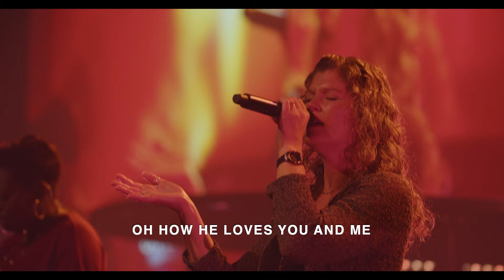Oh How He Loves You And Me + Jesus Loves Me This I Know | Grace Revolution Worship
Formerly Decibel Worship, Grace Revolution Worship is a music initiative by GRC Dallas-Fort Worth that seeks to bring a Jesus-centered, new covenant sound to the world. We are passionate about raising a generation of psalmists who worship in spirit and truth, exalting the name of Jesus and magnifying the beauty of His person and His perfect, finished work.

➣ LYRICS
Oh how He loves you and me
He gave His life
What more could He give
Oh how He loves you
Oh how He loves me

Words and music by Kurt Kaiser
CCLI: # 15850

Jesus Loves Me This I Know (Jesus Loves Me)
Words and music by Anna Bartlett Warner, Philip Percival, William Batchelder Bradbury
© Words: Public Domain; Music: 2004 Percival, Philip
CCLI: # 4771887